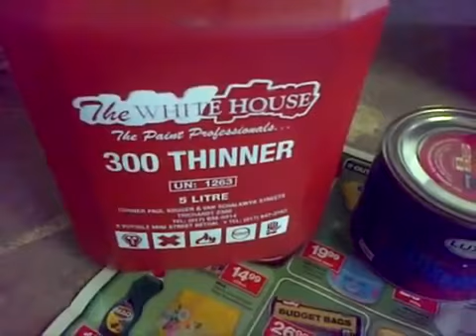Can i spray paint Car with electric spray gun Schultz Power Tools Please SUBSCRIBE and LIKE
My first time to use this electric spray gun and my first spray job.    I think its very good for DIY.
Many more videos in future.